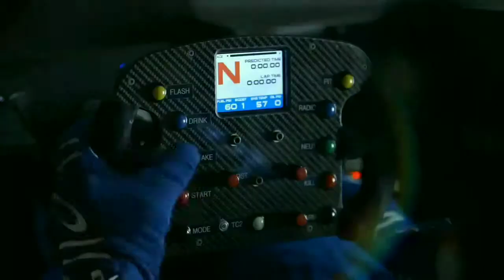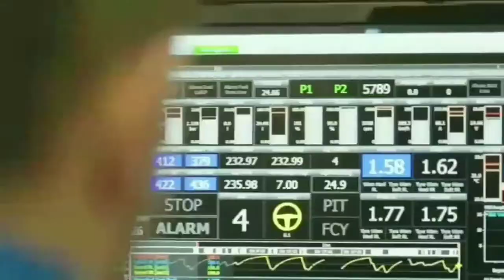FORD GT😍 THE LE MAN LEGEND NEVER DIES💓 "Shontelle Impossible" Music Video